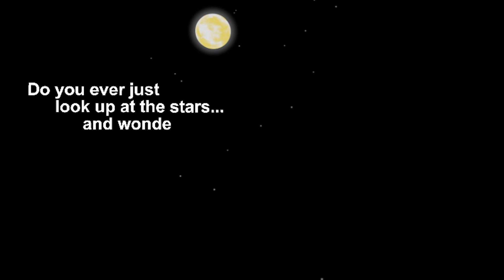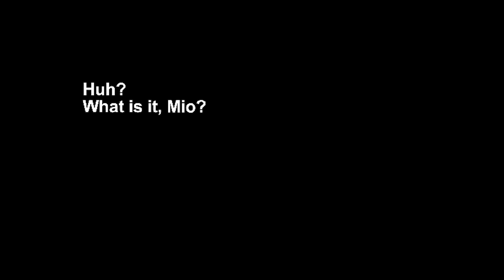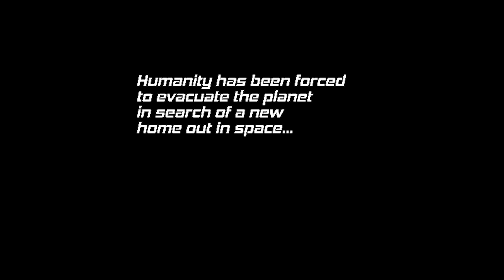Operation F.A.T.E. | gameplay (pc videogame)